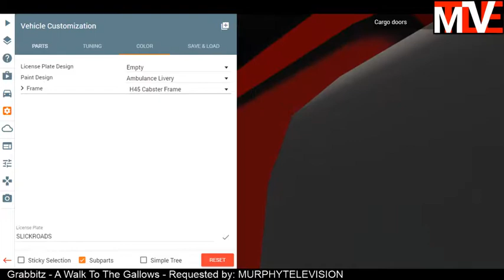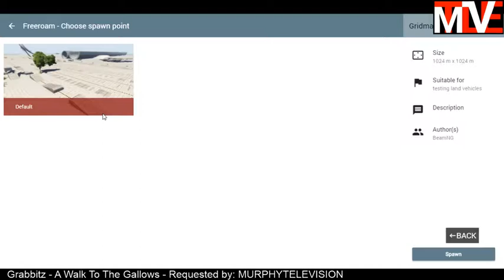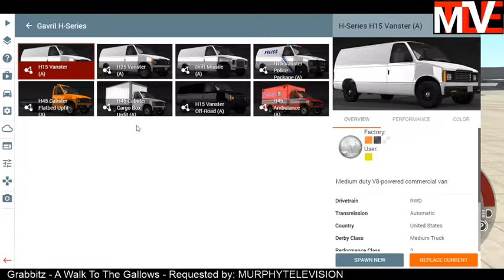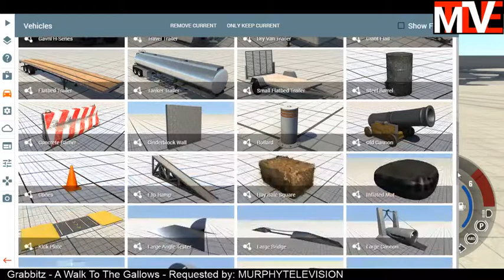Customizing (SLICKROADS) Ambulance In (BeamNG.drive)